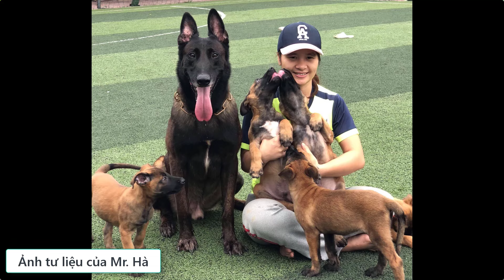Sau bao năm - Gặp lại Chuyên gia Chó Bảo Vệ tại Hà Tĩnh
Video: Một thời Vàng Son - Gặp Chuyên gia Chó Bảo Vệ tại Hà Tĩnh/ NhamTuatTV-Dog in Vietnam

( Để lại tin nhắn hoặc có số ĐT trên Fanpage nhé)
🔶 TikTok: Nhâm Tuất TV  (nhamtuattv)
Cảm ơn các bạn rất nhiều.